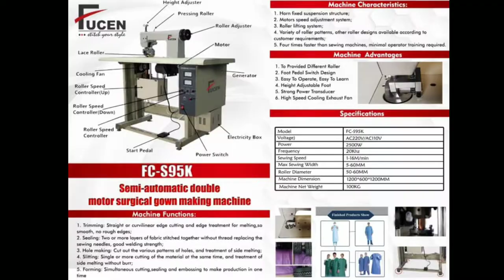FC-S95K Surgical Gown Making Machine | Semi automatic surgical gown making machine | Double motor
I hope you like this video to watch more industrial sewing machine videos SUBSCRIBE to this Channel and don’t forget to press the Bell Icon to get a notification on time.